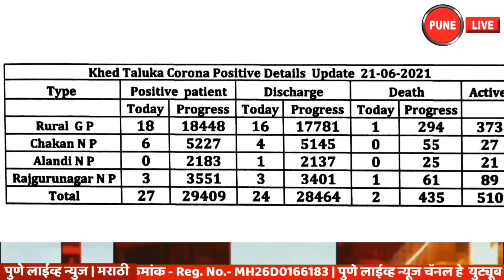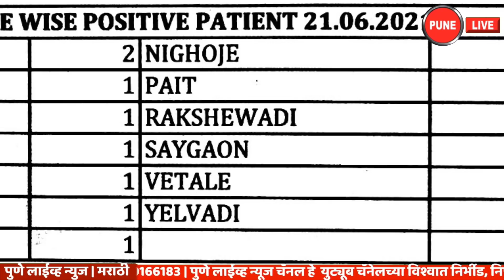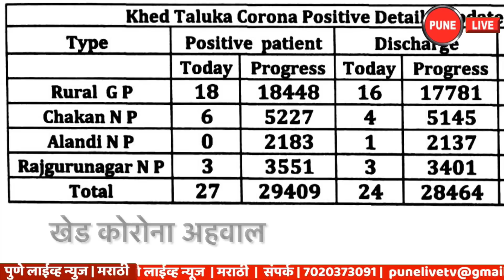KHED | मोठा दिलासा ... निच्चांकी रुग्णसंख्येची नोंद | सोमवार 21 जून 2021 | PUNE LIVE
खेड | कोरोना अपडेट | सोमवार २१ जून २०२१
 खेड तालुक्यात सोमवारी २१ जून २०२१ रोजी रुग्ण संख्या पुन्हा नीचांकी झाली असून १५ गावे आणि ३ पालिकांमध्ये २७ रुग्ण मिळून आले आहेत.  तर २ रुग्णांचा उपचारादरम्यान मृत्यू झाला असल्याचे आजच्या अहवालात नमूद करण्यात आले आहे.
 नाणेकरवाडी येथील ४३ वर्षीय पुरुषाचा आदित्य बिर्ला हॉस्पिटल येथे मृत्यू झाला आहे, राजगुरुनगर येथील ५६ वर्षीय पुरुषाचा जहांगीर हॉस्पिटल येथे मृत्यू झाला आहे.
    सोमवारी २१ जून रोजी खेड तालुक्यातील एकूण रुग्णांचा आकडा २९ हजार ४०९ झाला आहे. यापैकी २८ हजार ४६४ रुग्णांनी कोरोना वर मात केली आहे. सोमवारी दिवसभरात २४ रुग्णांना डिस्चार्ज देण्यात आला. तर सद्य स्थितीत ५१० रुग्ण अॅक्टीव्ह आहेत. खेड तालुक्यात एकूण मृतांचा आकडा आणखी २ मृत्यूने ४३५ एवढा झाला आहे. २१ जून रोजी सायंकाळी पाचपर्यंत मिळालेल्या रुग्णांपैकी तालुक्याच्या ग्रामीण भागात २८ रुग्ण, चाकण ६, राजगुरुनगर ३ असे एकुण २७ नवे रुग्ण मिळाल्याची माहिती खेड तालुका आरोग्य प्रशासनाने दिली.
      खेड तालुक्यात सोमवारी सायंकाळी पाच वाजेपर्यंत मिळून आलेले ग्रामीण भागातील रुग्ण पुढील प्रमाणे-
 कडाचीवाडी २, खालुंब्रे १, खराबवाडी १, किवळे १, मरकळ १, मेदनकरवाडी १, मोई १, निघोजे २, पाईट १, राक्षेवाडी २, सायगाव १, वेताळे २, येलवाडी २ असे ग्रामीण भागात रुग्ण मिळून आले आहेत.
  खेड प्रशासनाने चाकण मध्ये ६ रुग्ण मिळाल्याचे सांगितले असून चाकण पालिका प्रशासनाने मात्र ३ रुग्ण मिळाल्याचे सांगितले आहे.